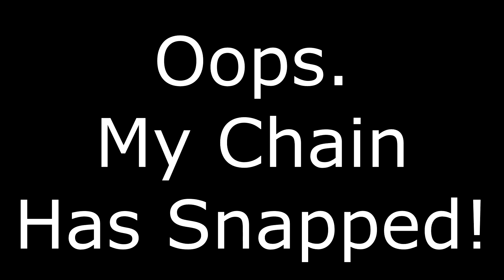Oops. My Chain Has Snapped.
1. Lights are red
2. Lights go green
3. Push down with right foot
4. Chain snaps
5. Stop

EDIT: The chain was black and looked as if it had been well lubricated but never been cleaned, just simply oiled and oiled and oiled and ... well you get the picture.